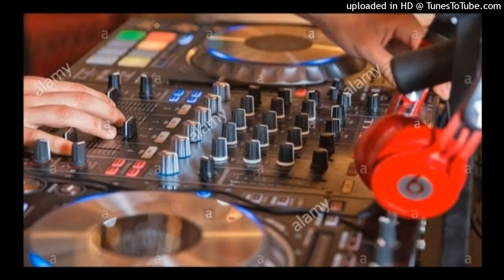Mile Jo Tere Naina Dj GmS Fast MiX Dj Sagar Rath Dj Raja SaCHan Dj Ikka MauRanipur Dj KinG JhAnSi